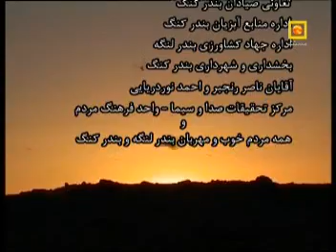دریا و ناخدایان دریادل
مستند دریا و شرح حال دریانوردان در سفر به هند و افریقا از ویژه بنامه برکت تهیه شده از شهر تاریخی بندرکنگ
گردشگری سفر حال خوب جزایر خلیج فارس بندرکنگ